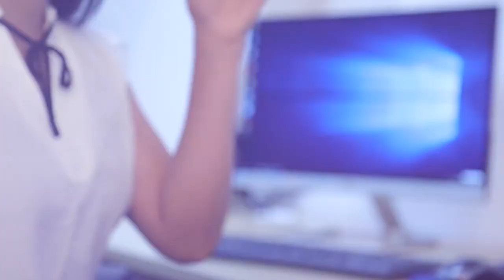කැමැත්තටයි අකමැත්තටයි දෙකටම අත ඉස්සුවා | Breaking.lk